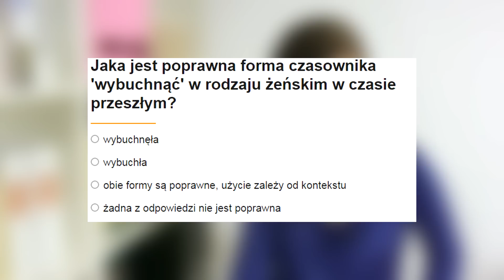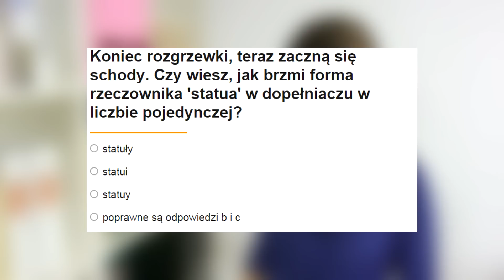Jak się nie dać żmii. Mówiąc Inaczej, odc. 54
Mój Snapchat, gdzie więcej unboxingów:
mowiacinaczej
Link do Instagrama, gdzie mnogość wszystkiego: